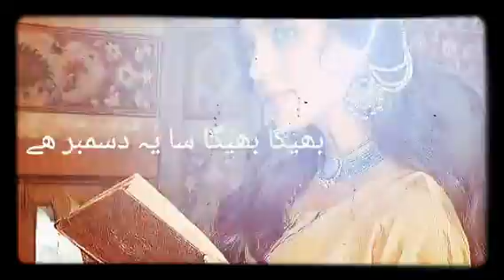بھیگا بھیگا سا یہ دسمبر ھے🌧⛈🌧🌨🌦